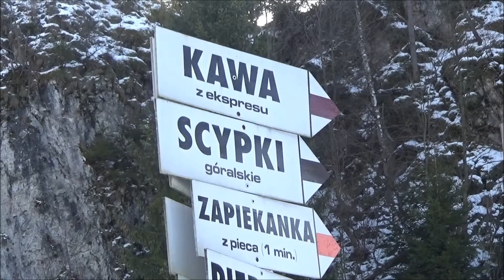Obudzić Buddhę 20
Wąwóz Homole, Joga na śniegu
Muzyka: Queer Resource Center